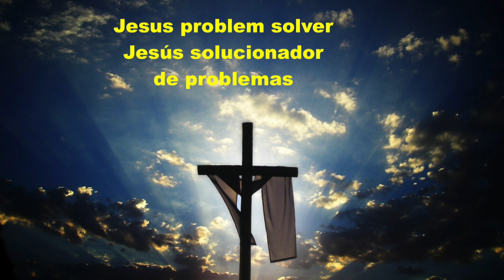Welcome to 5 Minutes with God Daily Devotional Wednesday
Good morning, Grace and peace, in Christ Jesus victory always!

Welcome to 5 Minutes with God Daily Devotional with Pr Eduardo. In five minutes your life can change!

The Blessing of God's Kingdom

Isaiah 35:3-6 "Strengthen the weary hands, make firm the feeble knees; 4 say to the faint of heart, “Be strong, fear not! Your God will come, he will come with vengeance; with divine retribution
will come to save them.” 5 Then shall the eyes of the blind be opened, and the ears of the deaf shall be unstopped. 6 Then the lame shall leap like a hart, and the tongue of the mute shall sing for joy. Waters will burst in the wilderness and streams in the desert."

In the Age of Kingdom, both the earth and man will be restored to the way God originally intended them to be.
In that day also all men will live in peace and security.

Thought for the Day: The Lord will come to restore man's nature to God.

Prayer: O Almighty God, when the Lord comes for His people the bible says that " there will be a great road there, a path that will be called the Way of Holiness. The unclean will not pass through it; it will serve only those who are of the Way; fools shall not take it. 9 There shall be no lion there, and no wild animal shall pass through it; none shall be seen there. Only the redeemed shall walk therein, 10 and those whom the Lord redeemed shall return. They shall enter Zion with songs of joy; lasting joy will crown your head.
Joy and joy will seize them, and sorrow and sighing will flee.
We pray for the sick to be healed, and to deliver your people from all harm, bless us with your peace, in the almighty name of Jesus we pray, ask, and thank you in advance, amen.

Pray: God calls us to enter His Glory in heaven.

I'm Eduardo Alves and you heard the Daily Devotional 5 Minutes with God
Emuna, have faith, because God is good all the time!